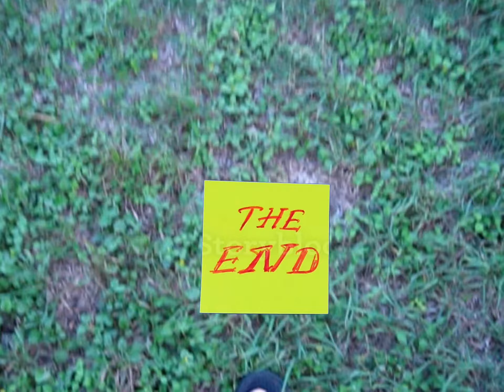So my Aloe died and came back with AC water...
4 months dead in a windowsill
thrown under an AC unit
replanted in pots rocks for climbing
Added some banana for fertilizer and DE for pests!